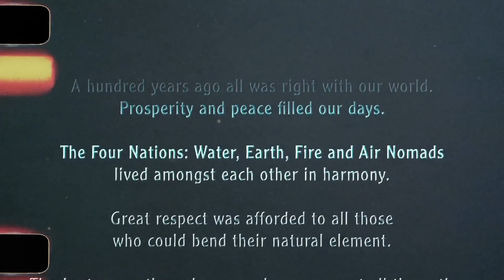Everything The Avatar Live-Action Movie Got Wrong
There are a LOT of problems with the big screen adaptation of Nickelodeon’s greatest action cartoon epic. Heck, we can’t even get a minute in without talking about the opening. In the animated series it’s short, sweet, and to the point, not to mention well written. While the first episode has a longer and slightly different monologue, it’s still engaging and provides enough context for the series to start without huge exposition dumps.

The Last Airbender movie somehow managed to suck all life out of that. Instead of having Nicola Peltz perform the original opening monologue, the text was rewritten and lost a lot of its original flow and gravitas. Instead of using this time to set the scene like the animated series, they push half of that information to a conversation between Sokka, Katara, & their grandmother.

Also, everything is extremely rushed. Of course when you adapt a TV show with multiple episodes and seasons into a movie, details will have to be changed for the sake of the runtime. The issue with how this was done in The Last Airbender is that the movie jumped from plot point to plot point and no scene is given time to breathe -- something easily fixed by, like, not forcing an entire season of television into an hour and forty three minute runtime. Which, by the way -- how is this sucker not even two hours long? I can feel myself physically aging while watching it.

Chapters:
0:00 Intro
0:30 Exposition
1:13 Characters
2:23 Rushing
3:14 They Changed Firebending
3:33 Earthbenders Are Chumps
4:19 Physical Changes
5:51 Name Pronunciation
6:54 Show, Don’t Tell
8:38 Ozai’s Face
9:19 Aang’s Motivation
10:00 Aang’s Waterbending
10:17 Zhao

Written by: Michael Keene
Narrated by: Michael Keene
Edited by: Michael Keene